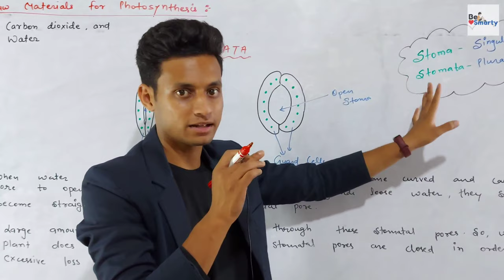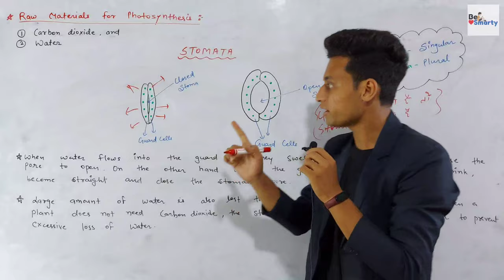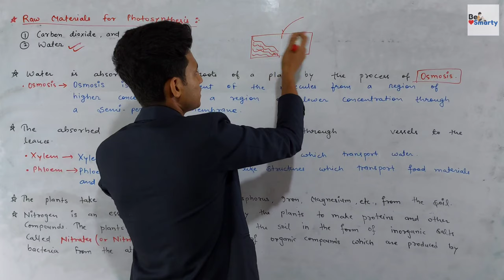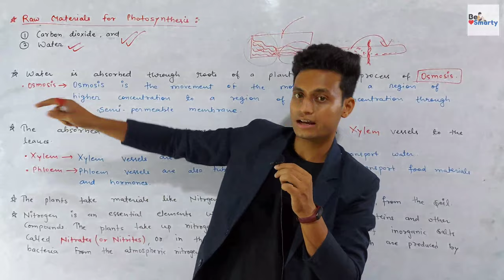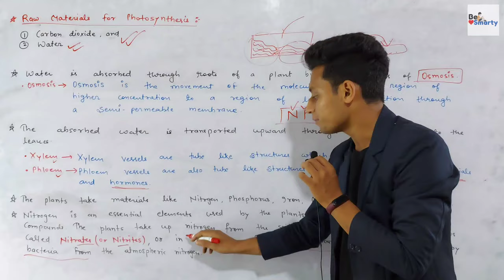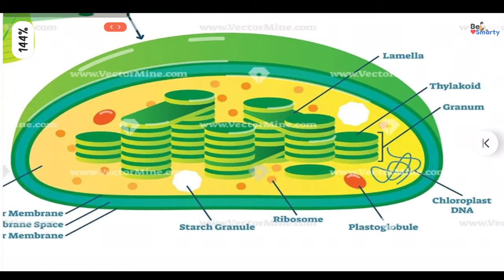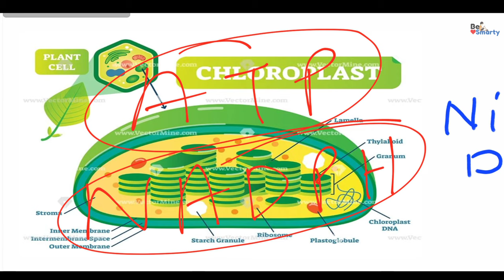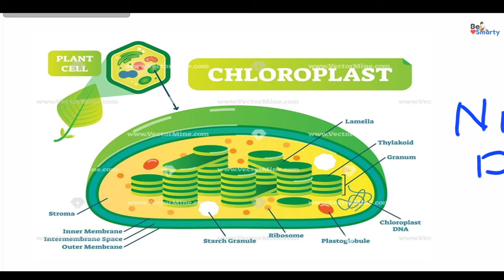Life Process // Part 4 // Class 10 Bio. // Stomata // Chloroplast // Dark Reaction & Light Reaction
In this video, I tried my best to explain the exchange of Gases through Stomata. I also showed you the inner part of Chloroplast in which photosynthesis takes place.

Regards with love❤

Time Stamps : 👇👇
00:00 - Recap
00:14 - Raw Materials For Photosynthesis
00:15 - How Carbon dioxide enters into stomata?
05:30 - How do the plant take water?
11:40 - Cross Section Area Of A Leaf
14:38 - Inside A Chloroplast
15:48 - Light Reaction And Dark Reaction

Topics Covered

Stomata,
Chloroplast,
How do photosynthesis take place inside a Chloroplast,
osmosis,
xylem and phloem Introduction,
NADPH And ATP Molecules,
life process by be smarty,